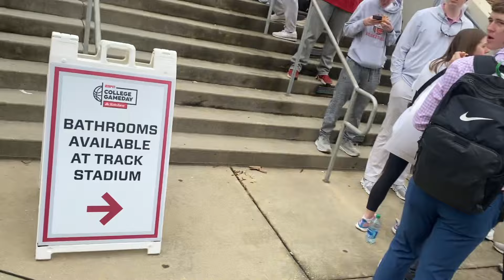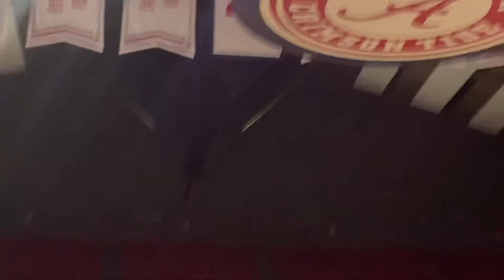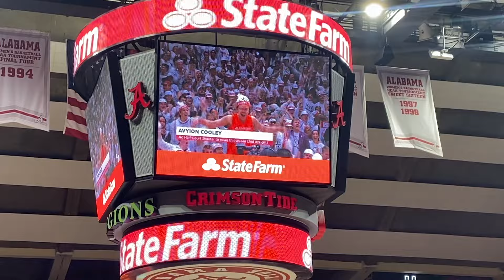Behind the scenes of ESPN's College GameDay in Tuscaloosa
ESPN's College GameDay came to Coleman Coliseum for the first time in program history on Saturday. You watched it on ABC to kick off your Saturday, but this was a behind the scenes look at the premiere college basketball pregame show.